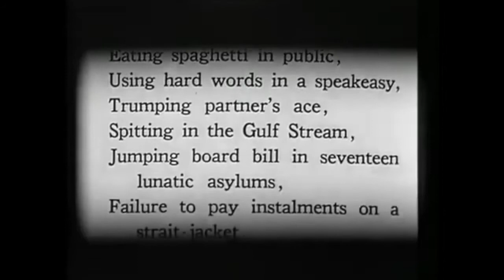The Golf Specialist (1930 Comedy/Short) W.C. Fields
At a Florida hotel, quirky miscreant J Effingham Bellweather goes slapstick golfing with the house detective's flirtatious wife and an incompetent caddy.